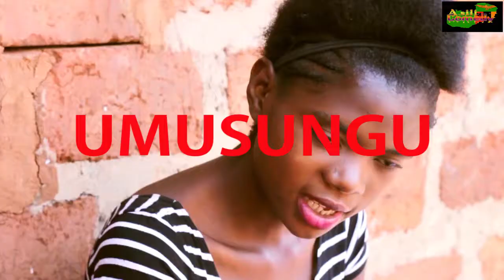Asili comedy_ umusungu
Zambian comedy